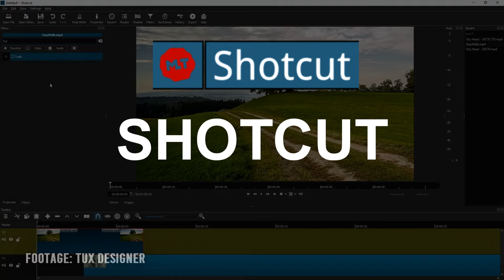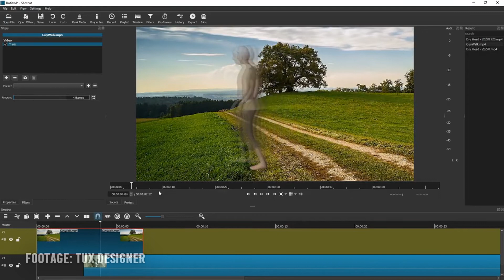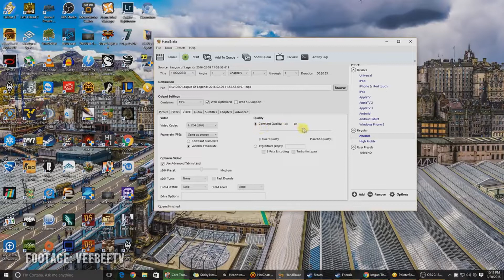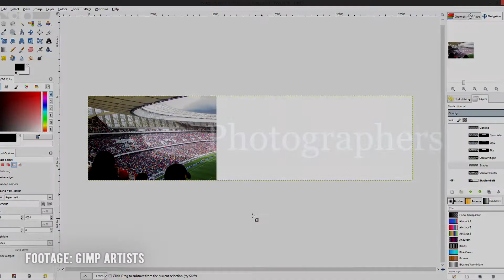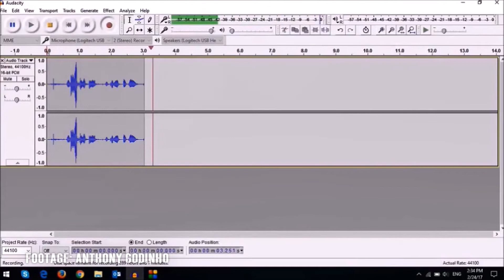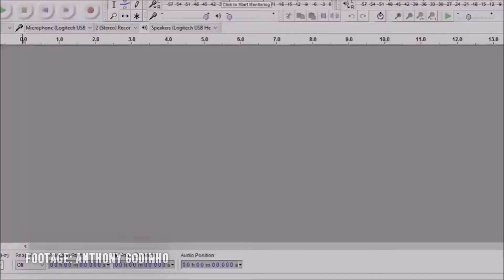TOP 5 FREE SOFTWARE FOR ANY YOUTUBER!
In this video, I will countdown the Top 5 BEST Free Software for any YouTuber. This video keeps in mind both beginner and professional YouTubers alike and all of this software is 100% free and compatible on Windows, Linux and Mac. A lot of this software will also easily run on low-end devices. With this software, you will able to get started and make professional videos for FREE in no time!

Have any ideas? Let me know!